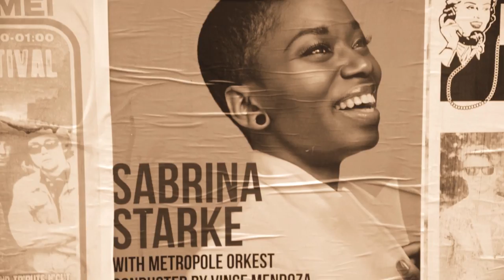Sabrina Starke presents 'Lean On Me - The Songs of Bill Withers'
Please enjoy this exclusive video of Sabrina Starke presenting her latest album 'Lean On Me - The Songs Of Bill Withers'.